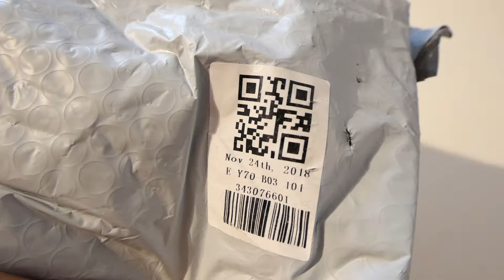GEARBEST - Semi-automatic M-type Nail Mounting Pliers 2.0 Group Clamp - Blueberry Blue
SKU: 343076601